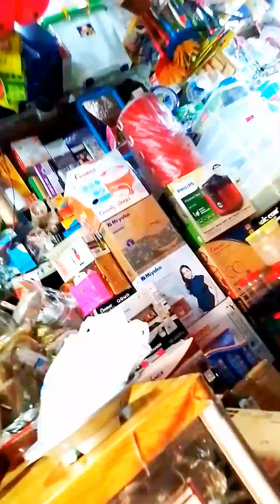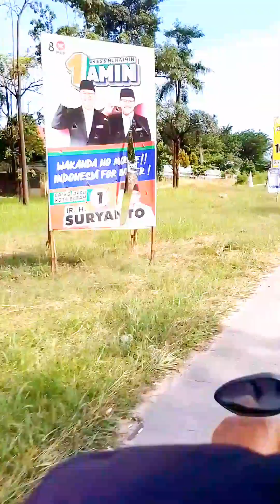Keliling Jodoh dan Top 100 Nagoya dekat pasar pagi cari stiker kulkas